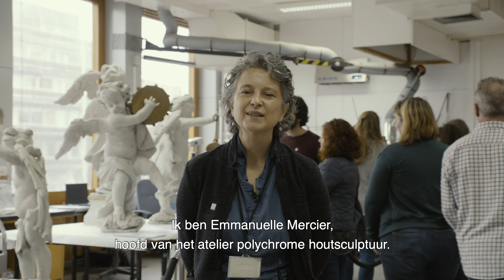Opendeurdag 14/03/2019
Reportage van onze opendeurdag 2019
Koninklijk Instituut voor het Kunstpatrimonium
Nieuwsgierig? Ontdek meer over conservatie en restauratie, wetenschappelijke analyse, fotografie en beeldvorming en kunsthistorisch onderzoek in het KIK-IRPA